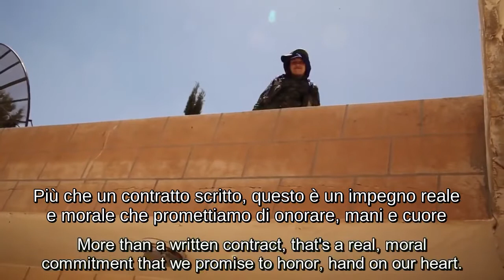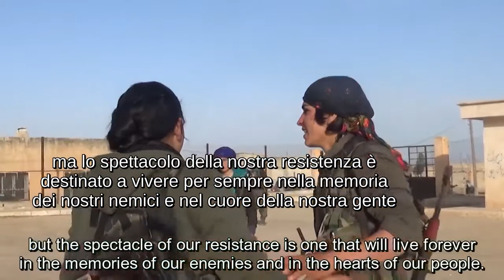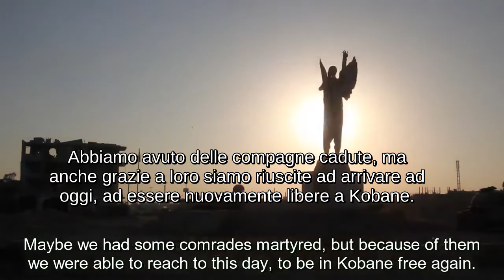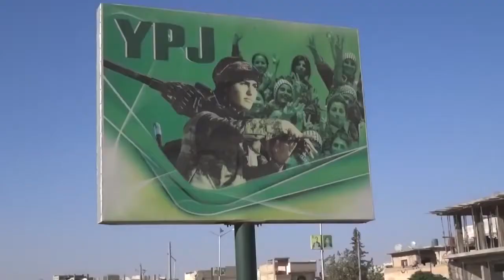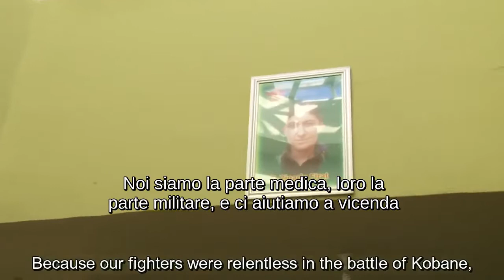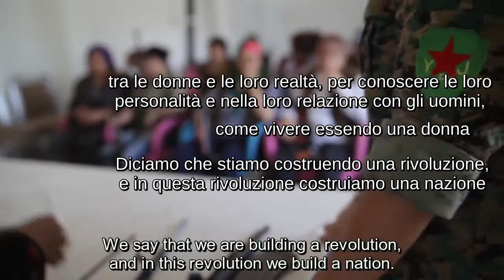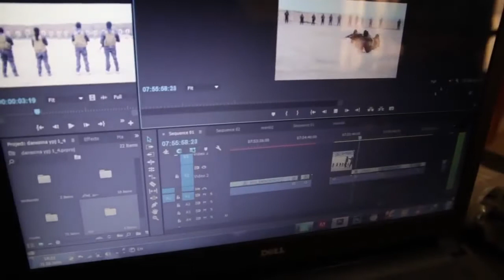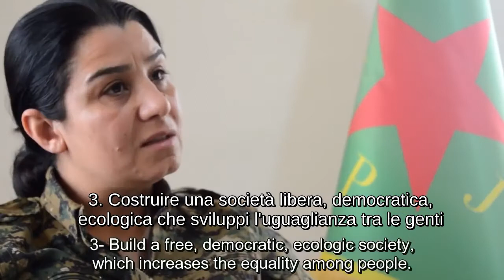YPJ Womens Defense Units Womens Protection Units English Kurdi ITA subs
Il documentario sulle YPJ, sottotitolato in italiano. Per chi volesse approfondire la questione della guerra partendo da una prospettiva radicalmente differente: la guerra declinata al femminile